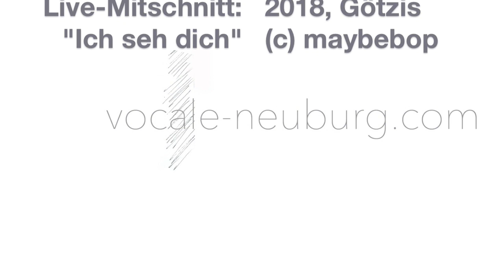Vocale Neuburg - CHORantäne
home singing - 2020

Zeichnungen: Reinhard Welte
Aufnahme: aus dem Jahr 2018
gesungen vom Kammerchor Vocale Neuburg
Koblach, Vorarlberg